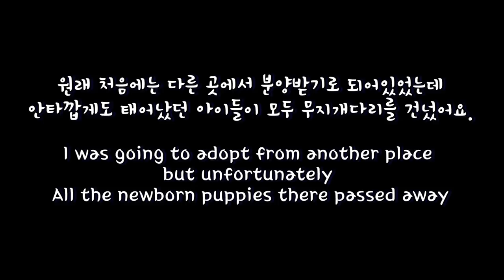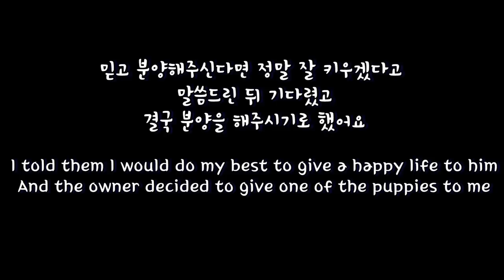왜 세 마리 다 수컷으로 입양했냐면요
-번역 / subs
영어 / English : Sarah Lee
스페인어 / Spanish : amigo coreano
러시아어 / Russian : Surgey Urazov
중국어(Chinese), 인도네시아어(Indonesian) : Monica Christina
일본어 / Japanese : Yuri
태국어 / Thai : Nart Piengpaj
터키어 / Turkish : Wildcard.13
포르투갈어 / Portuguese : Louise Kayanuma

▶ Profile
묘종 : 노르웨이 숲 고양이
이름 : 광복이
성별 : 수컷
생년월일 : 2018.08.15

▶ Profile
견종 : 사모예드
이름 : 밀키
성별 : 수컷
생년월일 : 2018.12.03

▶ Profile
묘종 : 길고양이(유기동물 보호소 구조묘, 코리안 숏헤어)
이름 : 탄이
성별 : 수컷
생년월일 : 2020년 4월 말 추정

▶ Profile
Name :  Gwang Bok
Type : Norwegian Forest
Sex : male
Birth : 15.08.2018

▶ Profile
Name : Milky
Type :  Samoyed
Sex : male
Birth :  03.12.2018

▶ Profile
Name : Tan
Type :  Ginger Domestic Shorthair/Tabby
Sex : male
Birth :  Late April, 2020(estimate)